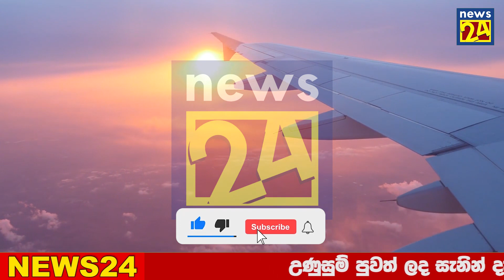AIRPORT NEWS | special news about visa Breaking news just Received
airport open
ගුවන්තොටුපොල
එයාපෝට්
sri lanka katunayake
maththala airport